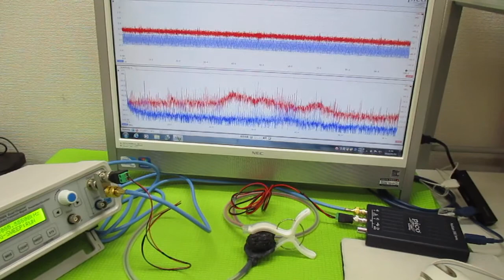表面弾性波を利用した超音波制御技術 ultrasonic-labo